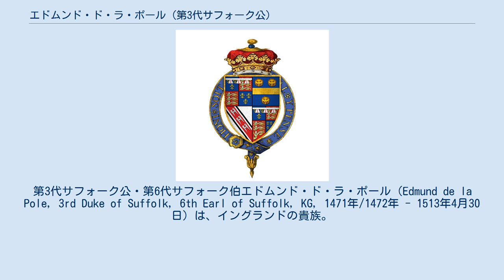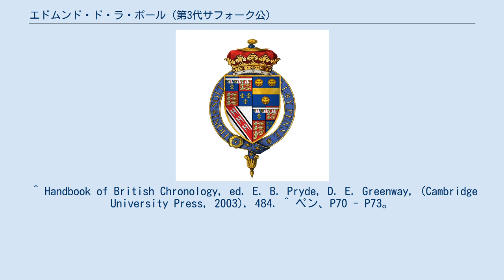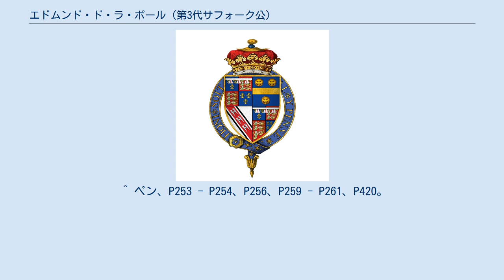エドムンド・ド・ラ・ポール (第3代サフォーク公)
ド・ラ・ポール家
第3代サフォーク公・第6代サフォーク伯エドムンド・ド・ラ・ポール（Edmund de la Pole, 3rd Duke of Suffolk, 6th Earl of Suffolk, KG, 1471年/1472年 - 1513年4月30日）は、イングランドの貴族。
第2代サフォーク公ジョン・ド・ラ・ポールとヨーク公リチャード・プランタジネットの娘エリザベスの次男で、リンカーン伯ジョン・ド・ラ・ポールの弟。
ヨーク朝のイングランド王エドワード4世・リチャード3世兄弟の甥に当たる。
 兄のリンカーン伯がランバート・シムネルを擁立してテューダー朝の国王ヘンリー7世に反乱を起こし、1487年のストーク・フィールドの戦いで敗死したため急遽後継者に立てられた。
1491年にサフォーク公位を継いだが、兄の反乱が悪影響を及ぼし、家領の大半をヘンリー7世に没収された上、1493年にはヘンリー7世との妥協で爵位を降格され、伯爵という形での継承を余儀無くされた。
 ヘンリー7世に忠勤を励んだが認められないどころか、1498年に起こった諍いが元で王室裁判所から殺人罪で告訴され、翌1499年中頃にイングランドを出奔しフランドルへ亡命した。
ヘンリー7世が派遣した使者に説得され10月にイングランドへ戻り、1500年にカレーでヘンリー7世が主催した馬上槍試合の開幕宣言役を任され宮廷に復帰した。
 だが、裏でヘンリー7世がサフォーク伯の本拠地イースト・アングリアへ介入してその支配を脅かしていること、サリー伯（後にノーフォーク公）トマス・ハワードやバッキンガム公エドワード・スタッフォードなど別の貴族を重用していることに怒りが爆発、1501年に再び大陸へ亡命した。
他の理由として、1499年11月に従弟のウォリック伯エドワード・プランタジネットと王位僭称者パーキン・ウォーベックが処刑、母を通してヨーク朝の血を引く自分の立場に危機感を抱いたからとも、反対にテューダー朝より正統な血統を根拠に王位を狙い、ヘンリー7世に反旗を翻したともいわれる。
 サフォーク伯はオーストリアへ移り神聖ローマ皇帝マクシミリアン1世に歓迎され、支援の約束を取り付けて弟のリチャードや、同じく亡命した家臣達と共にアーヘンへ滞在、イングランド王位奪取の陰謀を練った。
対するヘンリー7世はスパイ網を張り巡らせ、各国に外交官を派遣してサフォーク伯の支援停止と引き渡しを要求、これらを交渉材料とするマクシミリアン1世ら外国の駆け引きに奔走しつつサフォーク伯ら反対派の摘発も盛んに行った。
1501年と1502年にはイングランドとカレーでサフォーク伯を手引きする陰謀が発覚、関係者が処刑されている。
 やがてヘンリー7世はサフォーク伯を追い詰めるため、彼を匿うマクシミリアン1世と息子のブルゴーニュ公フィリップ4世を買収、2人は金を受け取りながらもサフォーク伯を管轄外の場所へ逃がしたが、1505年になるとサフォーク伯の身辺は危うくなり、ブルゴーニュ公が保有するナミュールの城で軟禁状態に置かれた。
翌1506年1月にイベリア半島を向かう途中だったブルゴーニュ公の船がイングランドに難破、ブルゴーニュ公一行を救出・歓迎したヘンリー7世にブルゴーニュ公がサフォーク伯の引き渡しを承諾したため、サフォーク伯はイングランドが大陸へ派遣した部隊に捕らえられ、ロンドン塔へ投獄された。
そして7年後の1513年に処刑され、サフォーク伯位は消滅した。
 大陸に残ったリチャードは亡命先を転々としてフランス、ハンガリーなどに保護され、白薔薇の渾名を取りテューダー朝へ抵抗を続けたが、1525年にパヴィアの戦いでフランス側に立ち戦死した。
爵位は1514年にヘンリー8世の寵臣チャールズ・ブランドンがサフォーク公位を与えられ、ブランドン家の下で復活した。
 ^ a b c d e 松村、P587。
 ^ a b ペン、P71。
 ^ Handbook of British Chronology, ed. E. B. Pryde, D. E. Greenway, (Cambridge University Press, 2003), 484. ^ ペン、P70 - P73。
 ^ ペン、P76 - P78。
 ^ ペン、P96 - P111。
 ^ ペン、P113 - P115、P229 - P23...